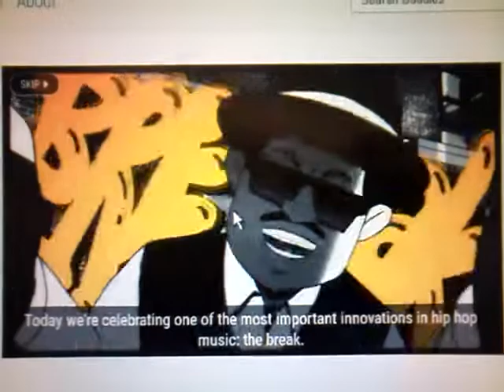Google Hip Hop Power